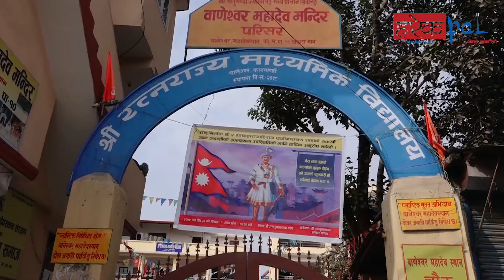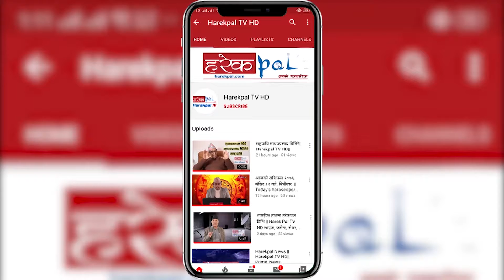काठमाडौँ महानगरपालिकामा विद्यालय खुले l School Resumes with saftey measures